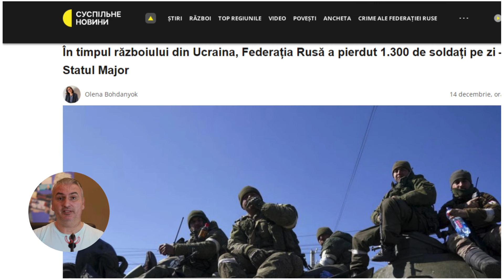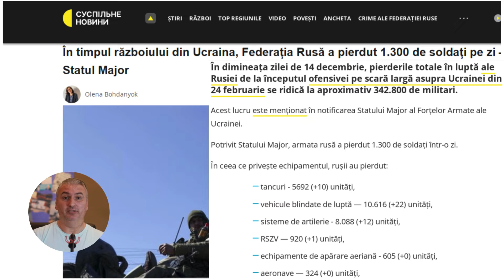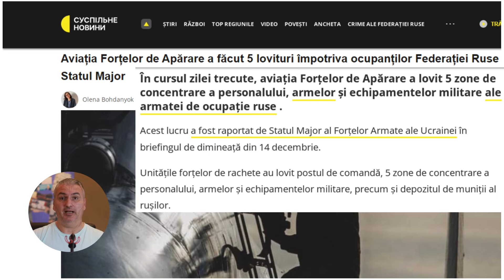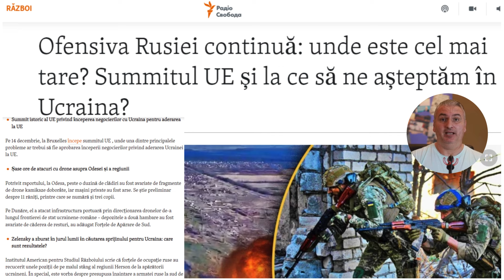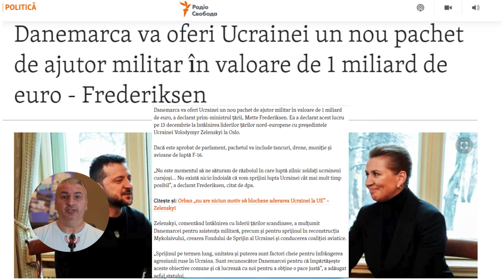Cea mai mare pierdere rusească | 1300 de soldați/zi!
RECORD de pierderi rusești în Ucraina: 1300 militari în ultima zi!
Zelenski a declarat pe 13 decembrie că decizia Ucrainei de a trece la operațiuni defensive este motivată de condițiile meteorologice de iarnă și nu de o „criză”, ca răspuns la un articol recent din New York Times.
Zelenski a declarat în timpul unei conferințe de presă comună la Summitul Ucraina-Europa de Nord de la Oslo, Norvegia pe 13 decembrie că vremea de iarnă încetinește atât operațiunile ofensive, cât și defensive și a adăugat că nu au existat victorii rusești în 2023.
Zelenski a declarat că cel mai important obiectiv pentru forțele ucrainene este de a menține și distruge armata rusă în Ucraina.
Surse ruse și ucrainene continuă să raporteze despre impactul condițiilor meteorologice dificile asupra operațiunilor ofensive și de recunoaștere de pe front, chiar dacă condițiile de iarnă cu zăpadă raportate în estul Ucrainei oferă perspectiva unor condiții mai bune.
Purtătorul de cuvânt al Comandamentului Operațional de Sud, căpitanul, Nataliya Humenyuk, a declarat pe 13 decembrie că condițiile meteorologice nefavorabile complică operațiunile de luptă rusești și ucrainene în malul de est (stânga) al regiunii Herson.
Humenyuk a declarat că ceața și alte condiții meteorologice determinate de fluctuațiile de temperatură fac dificilă desfășurarea operațiunilor ofensive și utilizarea dronelor și artileriei.
Forțele ruse s-au angajat la operațiuni ofensive în mai multe sectoare ale frontului în timpul perioadei de cea mai dificilă vreme a sezonului de toamnă-iarnă, în efortul de a prelua și de a păstra inițiativa înainte de alegerile prezidențiale ruse din martie 2024 și de a slăbi ajutorul în Statele Unite și Occident în timp ce forțele ucrainene stabilesc și consolidează poziții defensive pentru a conserva trupele și resursele pentru eforturile ofensive viitoare.
Un instructor al unității de asalt „Storm-Z” rus s-a plâns că adjuncții comandanților formațiunilor armate neregulate rusești răspândesc afirmații ilogice și false care prezintă o viziune prea optimistă asupra situației de pe front în spațiul media și informațional rus.
Instructorul a declarat că un comandant adjunct rus al unui detașament „Corpul de Voluntari Rusi” „a păcălit” un mijloc de presă „serios”, declarând că unitățile de voluntari au tăiat ultima rută de aprovizionare ucraineană din apropiere de Bahmut și Soledar (la nord-est de Bahmut) și că au preluat controlul în această zonă.
Potrivit Statului Major al Forțelor Armate ale Ucrainei, în această dimineață a existat un nou record de trupe rusești lichidate în Ucraina.
În dimineața zilei de 14 decembrie, pierderile totale în luptă ale Rusiei de la începutul ofensivei pe scară largă asupra Ucrainei din 24 februarie se ridică la aproximativ 342.800 de militari.
Armata rusă a pierdut 1.300 de soldați în ultimele 24 de ore, 10 tancuri și 22 de vehicule blindate de luptă.
În cursul zilei trecute, aviația Forțelor de Apărare ale Ucrainei a lovit 5 zone de concentrare a personalului, armelor și echipamentelor militare ale armatei de ocupație ruse.
Acest lucru a fost raportat de Statul Major al Forțelor Armate ale Ucrainei în briefingul de dimineață din 14 decembrie.
Unitățile forțelor de rachete au lovit posturi de comandă, 5 zone de concentrare a personalului, armelor și echipamentelor militare, precum și depozite de muniții al rușilor.
Potrivit trustului Meduza, Canalul Baza Telegram susține că dronele ucrainene, a căror distrugere a fost raportată de Ministerul rus al Apărării în dimineața zilei de 14 decembrie, au încercat să atace mai multe unități militare din regiunea Moscovei.
Prima dronă, care zbura spre Alabino, a fost doborâtă la trei kilometri de sat la ora 03:30.
În plus, după cum relatează Baza, în jurul orei 5 în această dimineață o dronă a încercat să atace o unitate militară din Podolsk.
Astăzi, 14 decembrie, la Bruxelles începe summitul UE , unde una dintre principalele probleme ar trebui să fie aprobarea începerii negocierilor privind aderarea Ucrainei la UE.
Danemarca va oferi Ucrainei un nou pachet de ajutor militar în valoare de 1 miliard de euro, a declarat prim-ministrul țării, Mette Frederiksen. Ea a declarat acest lucru pe 13 decembrie la întâlnirea liderilor țărilor nord-europene cu președintele Ucrainei Volodimir Zelenski la Oslo.
Dacă este aprobat de parlament, pachetul va include tancuri, drone, muniție și avioane de luptă F-16.
„Nu este momentul să ne săturam de războiul în care luptă zilnic soldați ucraineni curajoși... Nu există nicio îndoială că vom sprijini lupta Ucrainei cât mai mult timp posibil”, a declarat Frederiksen.